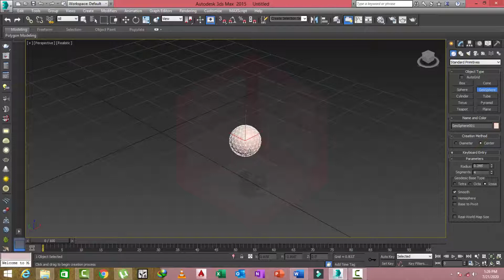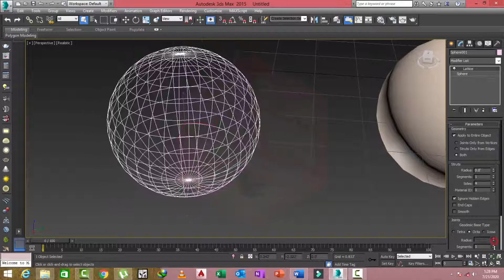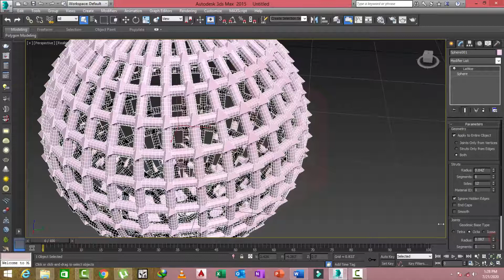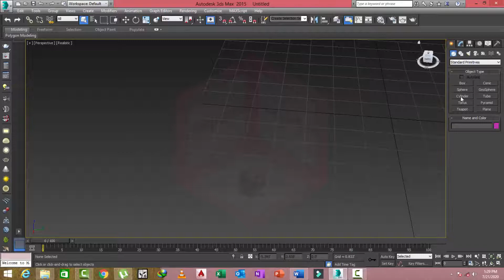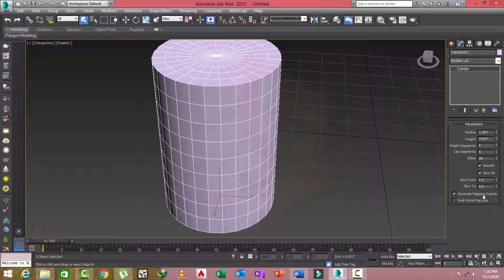Geo Spheres and Cylinder in 3Ds Max class no 5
this class for 3ds max students